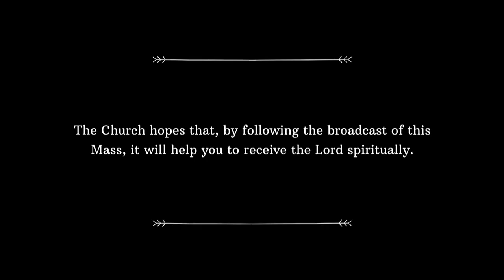Catholic Weekday Mass Today Online - Thursday, 17th Week of Ordinary Time 2020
IMPERFECT PERFECT CHURCH
Thursday, 17th Week of Ordinary Time (30th July 2020)

► MASS READINGS:
•  First Reading:  Jeremiah 18:1-6
•  Responsorial Psalm:  Psalm 145(146):2-6

► OFFERTORY/CONTRIBUTIONS:
Support your Parish, Catholic Foundation and other Charities:

• Hymns and chants (if any) in this Mass webcast are pre-recorded.